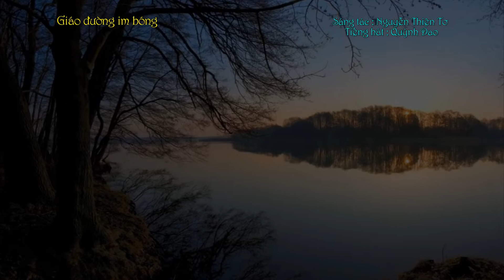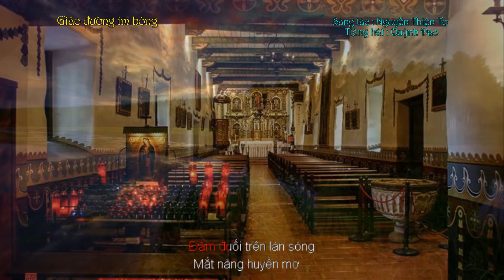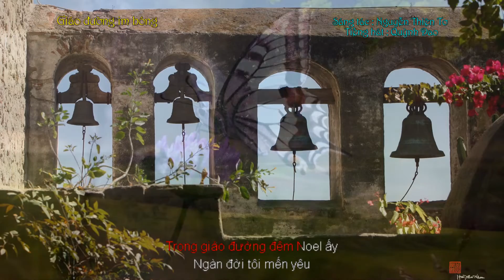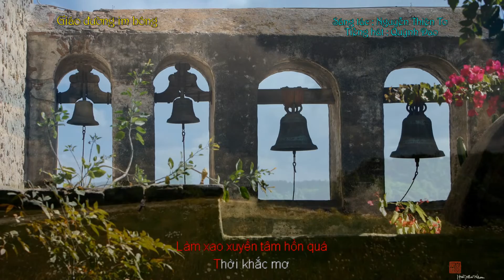Giáo đường im bóng - Nguyễn Thiện Tơ & Phi Tâm Yến - Quỳnh Dao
Giáo đường im bóng
Sáng tác :  Nguyễn Thiện Tơ - Phi Tâm Yến